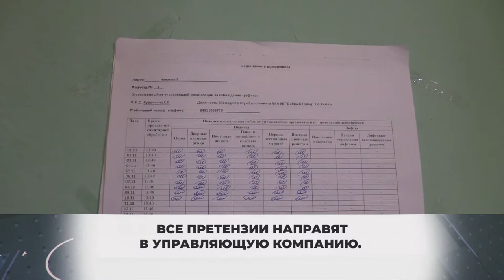«Держим на контроле». Администрация проверяет дезинфекцию в подъездах. 11.11.2020